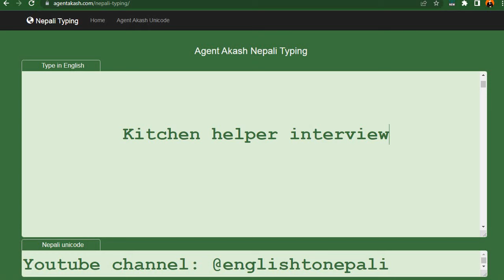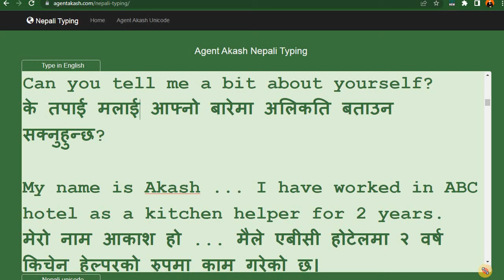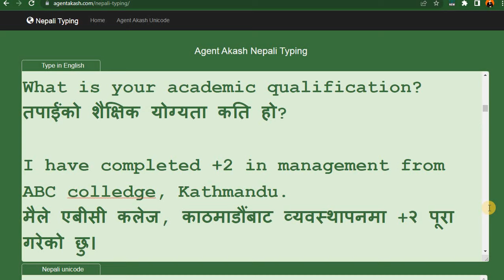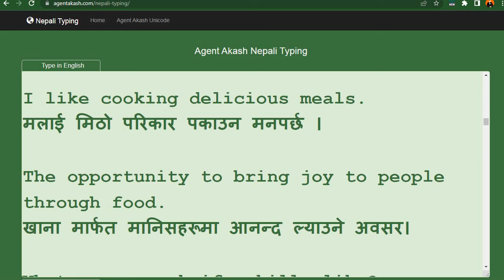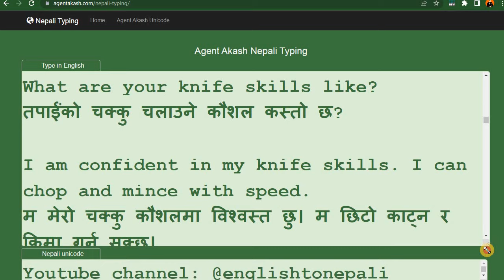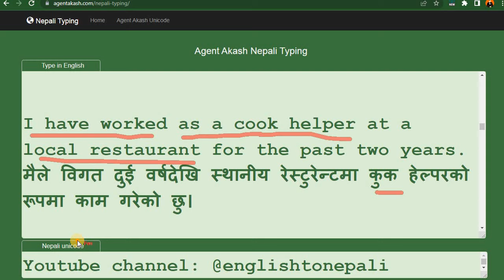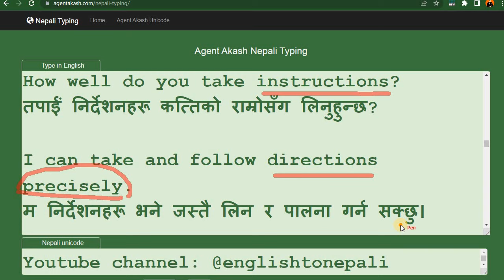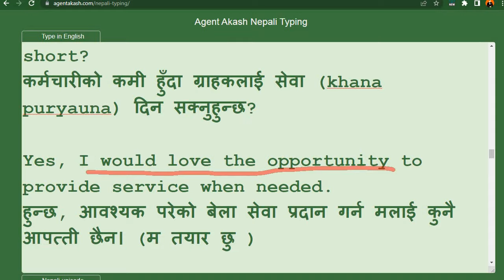Kitchen helper interview in Nepal Part 1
Kitchen helper interview Part 1
kitchen helper interview questions answers explain in Nepali and English language for interview preparation.